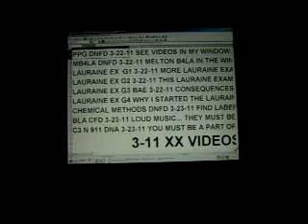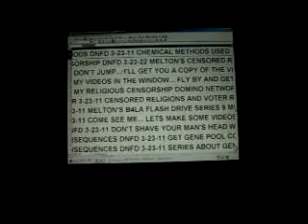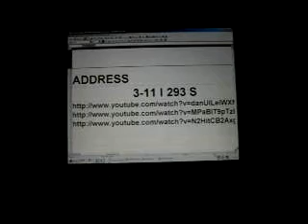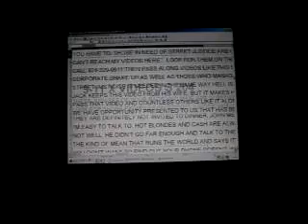D2011SJ9 16 11MARCH HOWROUGHSTREETJUSTICEISSTONECOLDMELTONSULTIMATUM55MB3 56